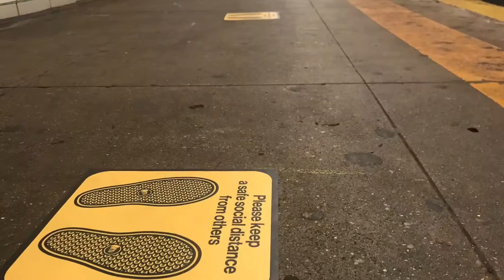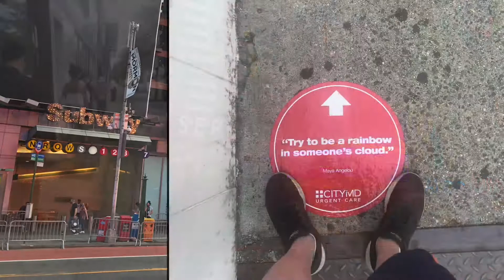Pandemic Relief Efforts.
Summer heat can be a threat to anyone, especially the elderly, those with medical conditions, or people without air conditioning. To help those in need beat the inevitable heat, the Kiwanis Club of Douglaston & Big Apple have partnered with all the Kiwanis Clubs in Queens east division to provide fans to the local shelters. We delivered over 50 units of fans to 3 different shelters. Special thanks to all the donors and members who helped on this project, especially during this difficult time. Kiwanis Clubs of Douglaston and Big Apple are committed to help, support, and engage any activities that could reshape the community.

As part of the pandemic relief effort, we are partnered with New York State Senator, John Liu’s office in distributing PPE supply to local churches. Through the help from our Distinguished Lt. Governor, Sandy Liu, and President-Elect, Chung Dick, more than 500 surgical masks are distributed to the local churches as part of the awareness program to keep the community safe from COVID-19 spread. “Kiwanis is an organization that cares about all the important issues in the community we served. Actions speak louder than words, we hope our relief efforts can encourage more people to learn about our clubs and eventually participate in our programs.” Chung Dick said.